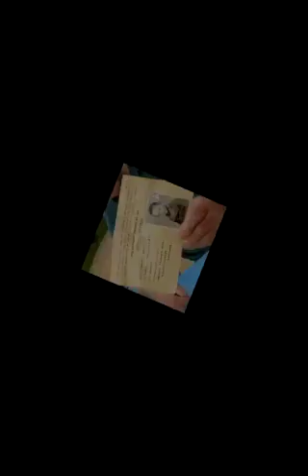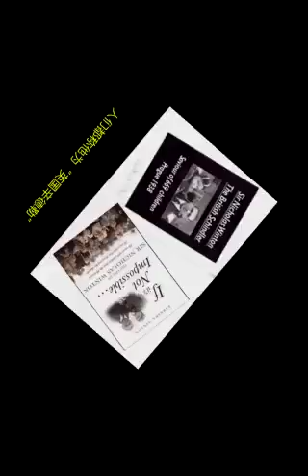和平爱好者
a good video